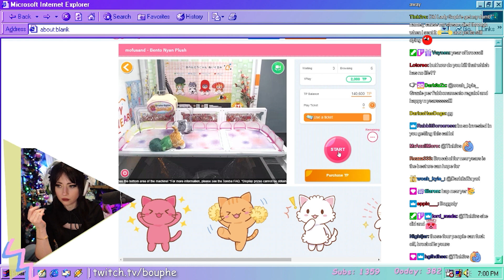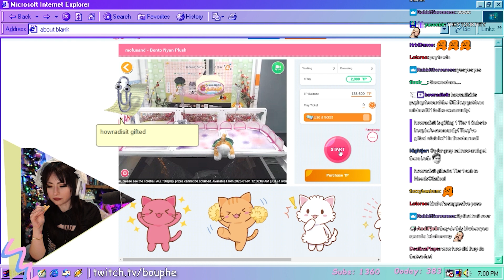Bouphe got help in a crane game